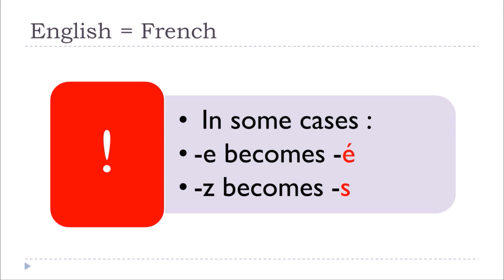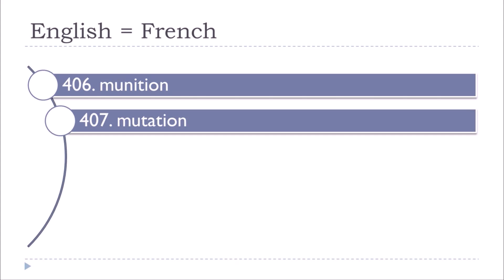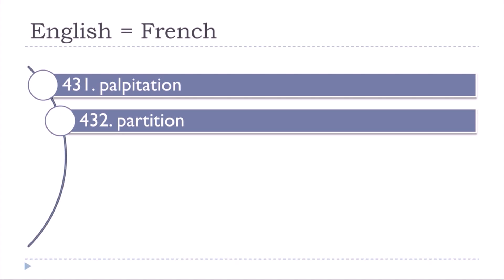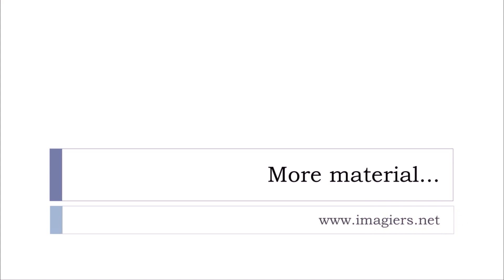Learn French with Vincent I Identical words in English and in French ION #9